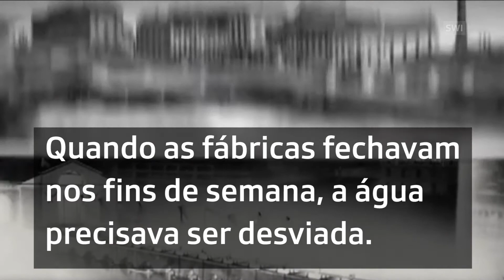Fonte de Genebra completa 125 anos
O “Jet d'Eau” é uma das atrações mais famosas de Genebra, no entanto, não foi originalmente construído para os turistas. A sua história está ligada à indústria relojoeira suíça. (SRF/RTS/swissinfo.ch)